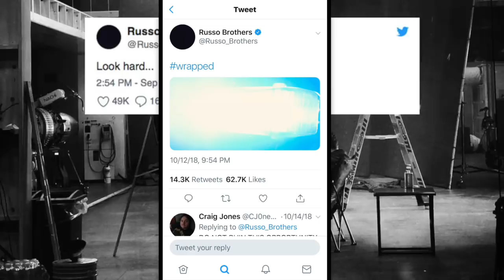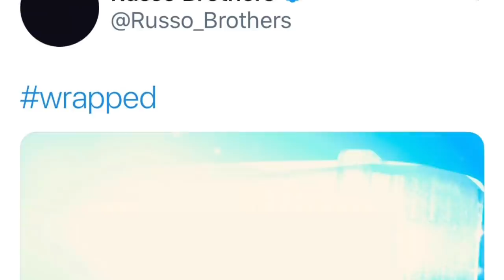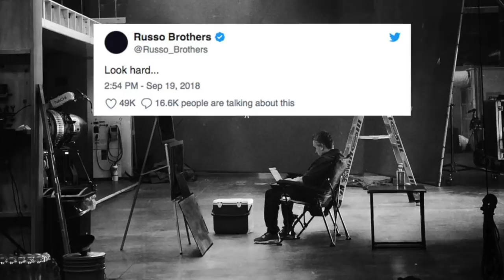Russo Bro's Cryptic Photo SOLVED?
Hey everyone! So, with the release of the Avengers Endgame trailer and title people think they solved the Russo brothers' cryptic photos! What do you all think? Let me know! Woof Woof!

I believe all content used falls under the remits of Fair Use, but if any content owners would like to dispute this I will not hesitate to immediately remove said content. It is not my intent to in any way infringe on their content ownership. If you happen to find your art or images in the video please let me know and I will be glad to credit you.